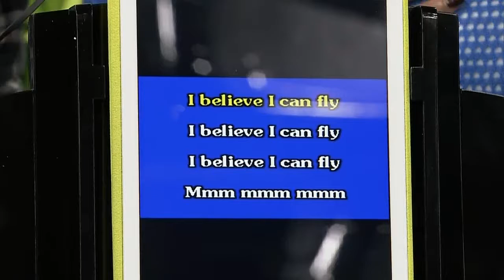Have fun with the whole family - Cityline (Winston Sih)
Winston Sih introduces a variety of tech gadgets that are perfect to enjoy with the whole family.

As aired on Cityline, Monday, March 17, 2014, on City.

As always, you can watch previous episodes of Cityline at Citytv.com, or via the City Video iOS or Android apps! Cityline airs 9 a.m. on City across Canada. Check Citytv.com for all television air times across the country.